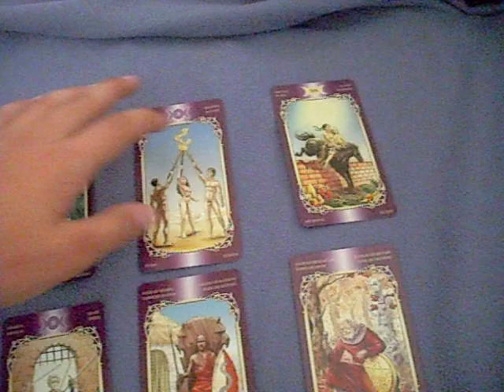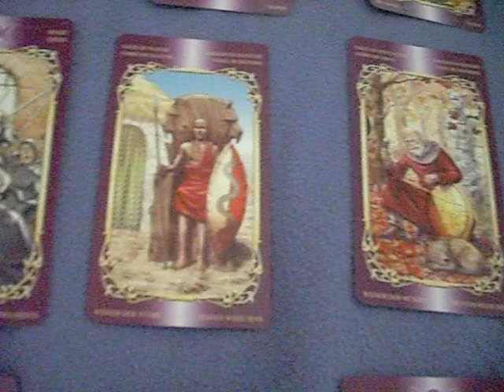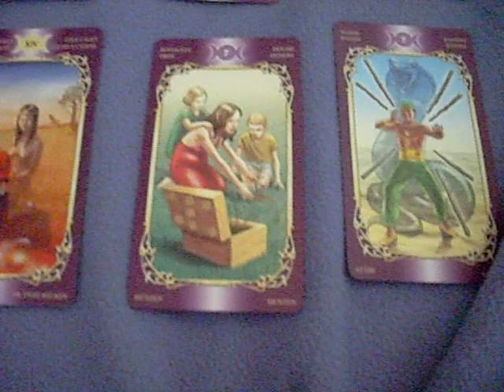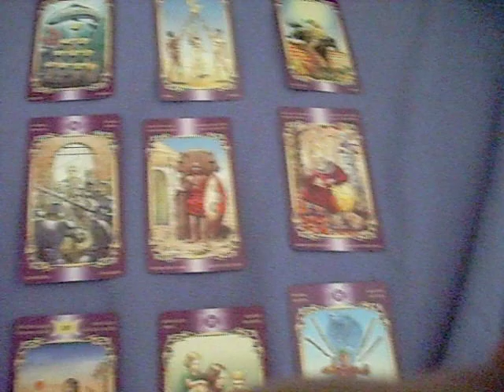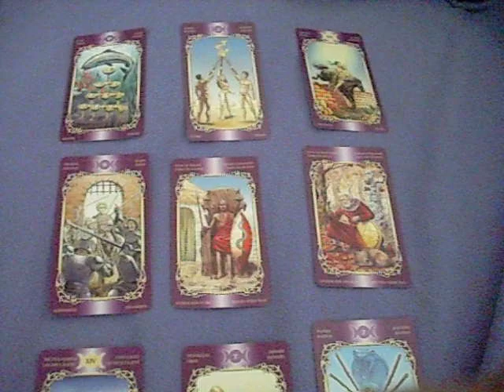General 9 card spread for AmberThinks